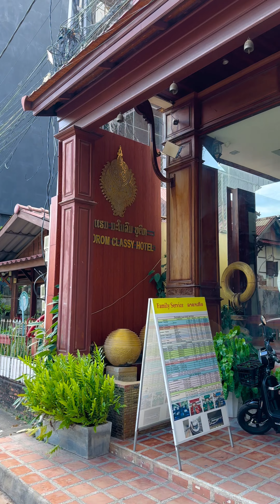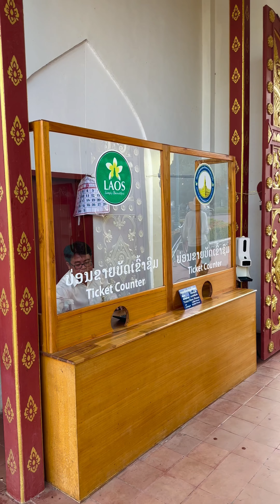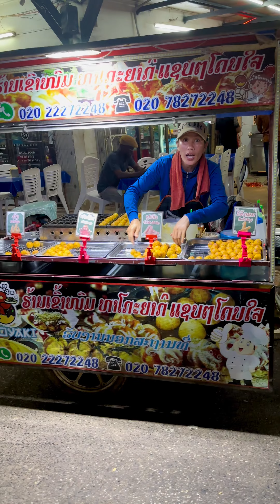ដំណើរកំសាន្តទៅកាន់ប្រទេសឡាវ វៀងច័ន្ទ (ភាគបញ្ចប់)